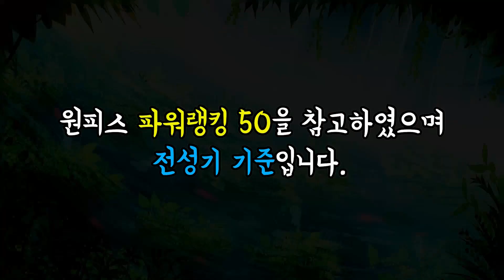NEW 원피스 최종장, 해군 순위 TOP13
전성기 기준 해군들의 전투력 순위!!!